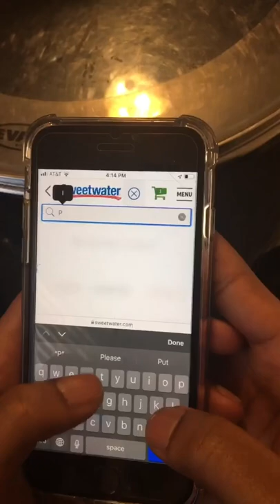When you break a pair of drumsticks 😂